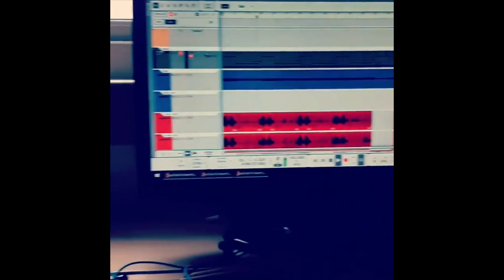Working on "Got To Give It Up" by Thin Lizzy...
I started work on one of my favourite songs by one of my favourite bands a few years back. Got To Give It Up by Thin Lizzy. Got to get it finished more like etc etc :P